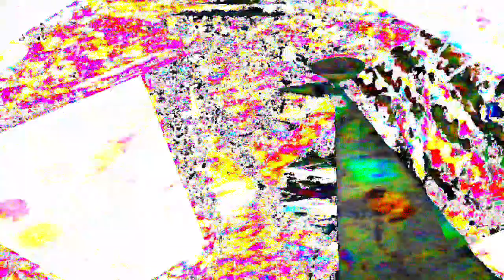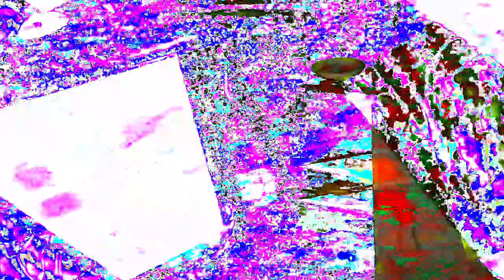Movie 24 06 14 19h27m35s